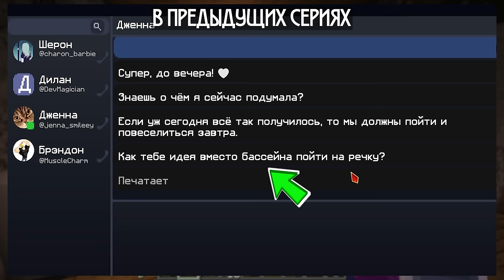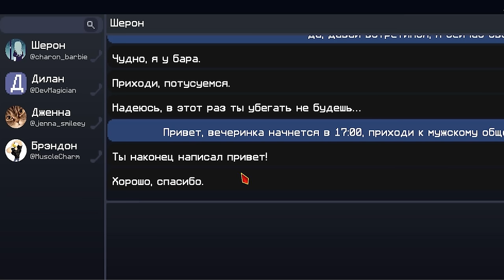Lp. Последняя Реальность #9 ПЕРВЫЙ ДРУГ • Майнкрафт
В этой серии мы узнали, как завести новые знакомства. Привет, ПЕРВЫЙ ДРУГ!
👽 Мой Мерч (Доставка в любую точку России и не только)
Хай! Добро пожаловать в настоящее! Рады представить вам самую продуманную сборку и сезон с сюжетом на версии 1.19.2 под названием "Последняя Реальность". Сегодня вы попадёте в очень знакомую вам атмосферу... Атмосферу жизни и настоящего! Смартфоны, учёба, одноклассники, здесь есть всё, что привычно каждому из нас, но! Будет ли это привычно Мироходцу по имени Лололошка? Какова судьба уготована нашему вечно забывчивому другу? А может он что-то вспомнит? Нас ждут новые приключения, знакомства, города, романтика и даже ЖИЗНЬ. Мы правда стараемся... Надеемся это заметно! Эксклюзивные интересные моды, проработанный лор и все детали, которые требуют большой отдачи и любви, просят вас не забывать, что ваша мотивация — Лучшее Топливо!